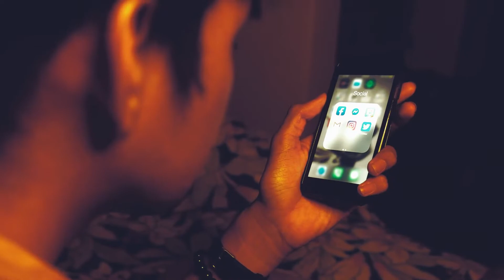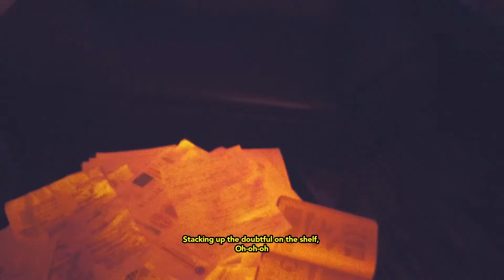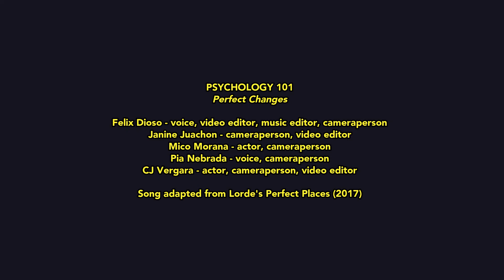Perfect Changes - Psych 101 (Group 3)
[TOPIC: ADOLESCENT DEVELOPMENT]
In an influential book entitled Childhood and Society, personality theorist Erik Erikson suggests that we face a specific psychosocial dilemma, or “crisis,” at each stage of life. A psychosocial dilemma is a conflict between personal impulses and the social world. Resolving each dilemma creates a new balance between a person and society. A string of “successes” and  "rocky roads" produces a healthy development and a satisfying life.